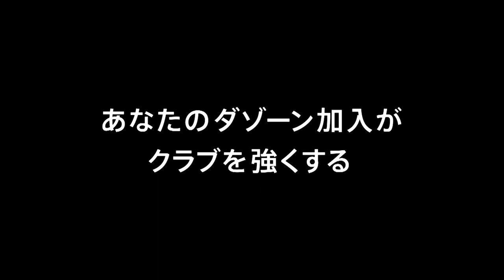【公式】ハイライト：サンフレッチェ広島vsジュビロ磐田 明治安田生命Ｊ１リーグ 第4節 2018/3/18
2018年3月18日（日）に行われた明治安田生命Ｊ１リーグ 第4節 広島vs磐田のハイライト動画です。

サンフレッチェ広島  0-0  ジュビロ磐田